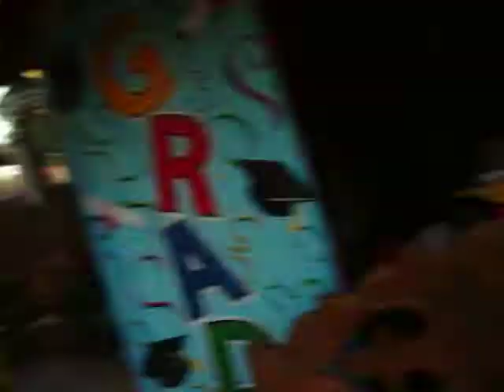Goodbye Msgs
Everyone says their goodbye messages. The last goodbye message from Brendon & Jordan is kinda the funniest because Brendon accidently stops the camera because he doesn't know it's recording.